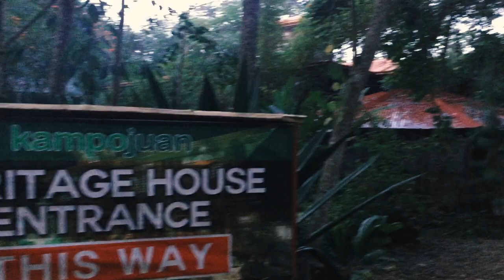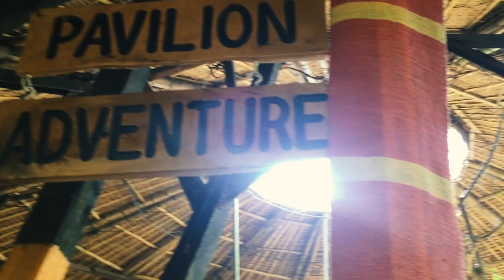Kampo Juan | Manolo Fortich, Bukidnon